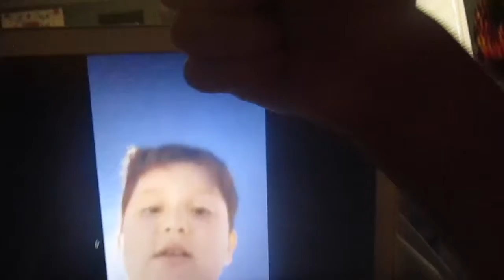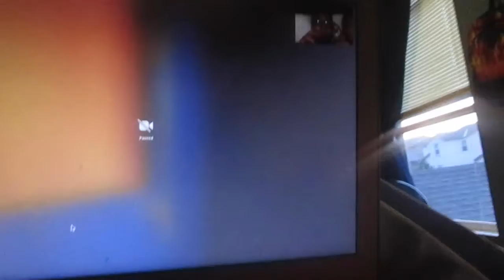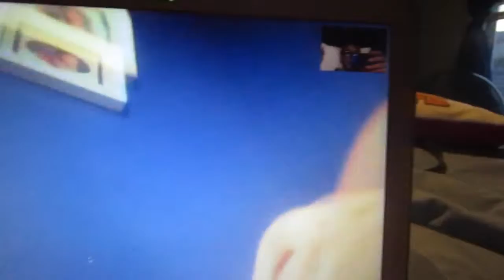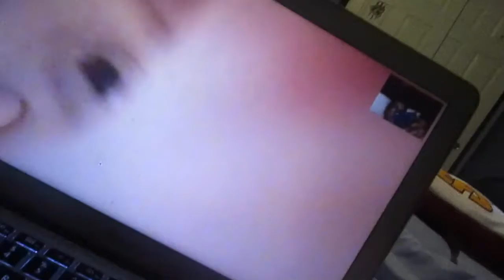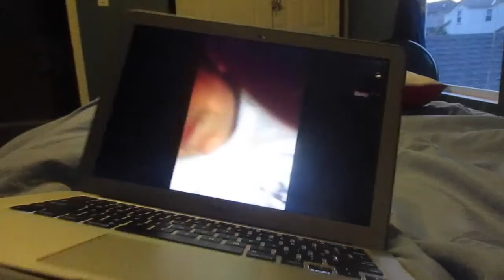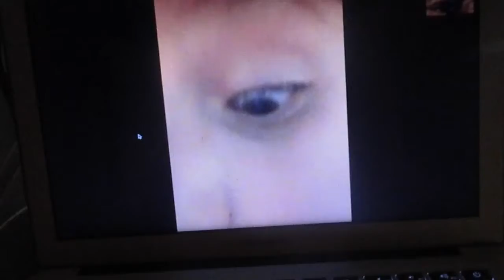face time challenge failllllll